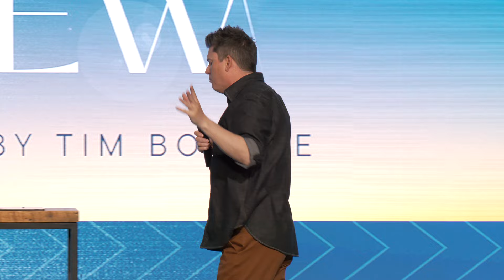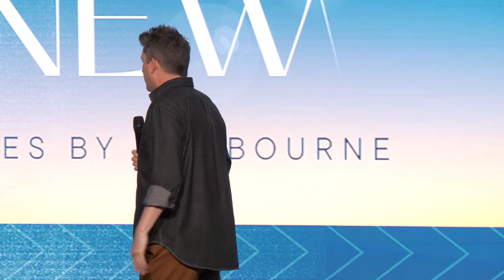Old Made New: We Are Not Intended To Walk Alone I Pastor Tim Bourne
Have you invited godly people to climb with you?

I. The Old Way Seeks To Build Without Inviting The Voice Of God
II. The Old Way Climbs The Mountain Alone
III. The Old Way Believes They Can Fight Every Battle Alone
IV. When You Refuse To Walk Alone